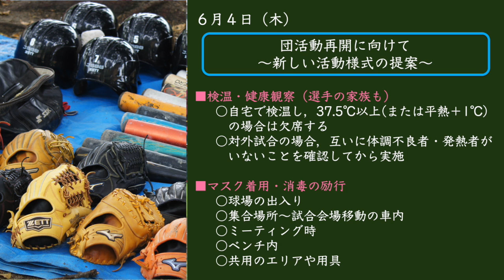学童野球 団活動再開に向けて（新しい活動様式の提案）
緊急事態宣言や自粛要請の解除，学校再開等の動きの中で，学童野球に関しても再開の動きが出てきています。再開に向けては，大人の工夫が不可欠です。ここで各種指針を踏まえた「新しい活動様式」を考えてみました。